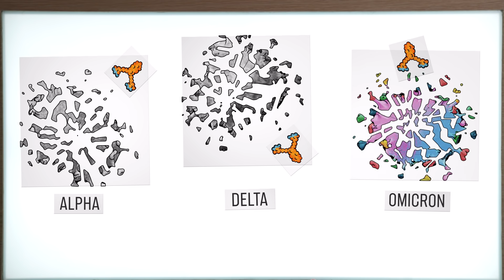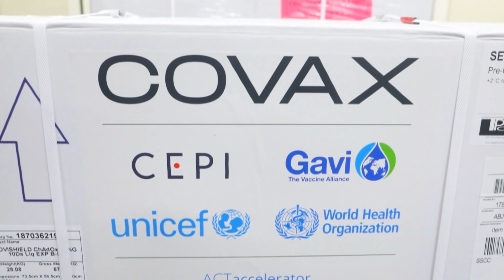Here’s what a perfect vaccine would look like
Vaccines are amazing—but they can be even better. In this video I explain what’s on the cutting edge of immunization.